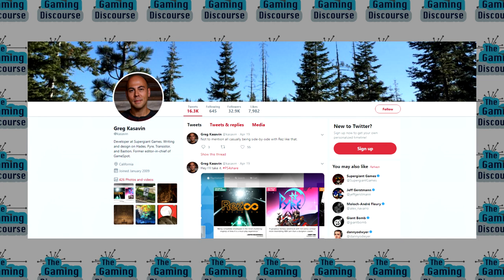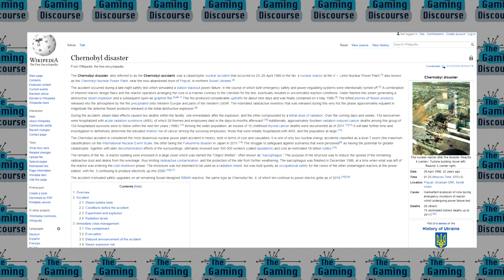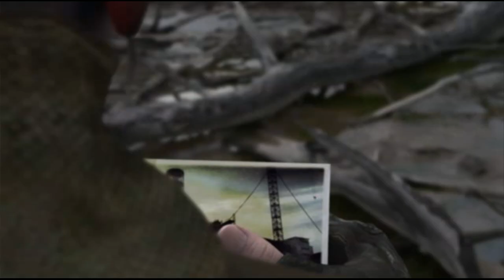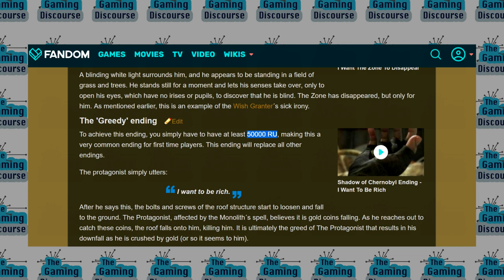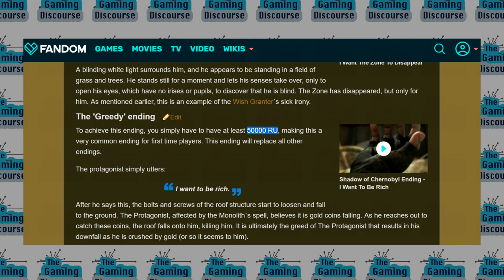S.T.A.L.K.E.R.: Shadow of Chernobyl Retro Review & Story Discussion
A FEW NOTES:
1-I say some of STALKER’s dialogue is in Ukrainian, but I don't know this for sure. Ukraine’s official language is Ukrainian (and GSC is a Ukrainian studio), but I don’t know the differences between Ukrainian and Russian, and Russian is a popular language in Ukraine, too. Thus, the dialogue may be in Russian, not Ukrainian.
2-Tarkovsky’s film is based on a 1972 novel by Arkady & Boris Strugatsky called Roadside Picnic. GSC’s STALKER takes some inspiration directly from that novel (like anomalies). I spaced and failed to mention this in the script. Since I’ve never read Roadside Picnic, I would’ve focused on Tarkovsky’s STALKER anyway, but it’s something that would’ve made the video better had I mentioned it.
3-Marked One doesn’t chamber a round in EVERY weapon he equips, just most weapons. As you’ll see, he doesn’t pull the bolt back on the AKM 74/2.

Taking a look at GSC's 2007 action-survival-horror title whose influence is still felt to this day.

Links:
-Greg Kasavin’s GDC talk:
-Andrei Tarkovsky (Author: Festival de Cine Africano de Córdoba, No alterations made)